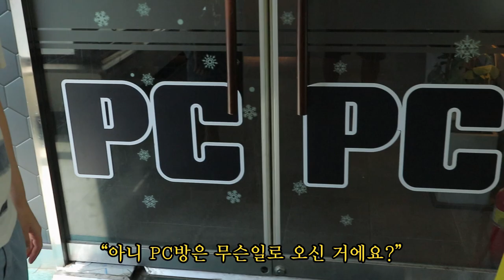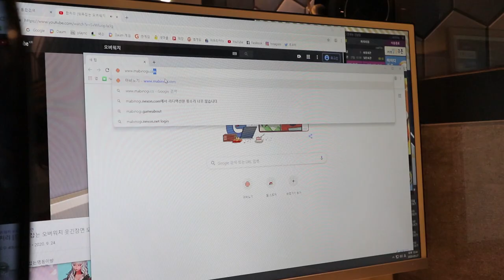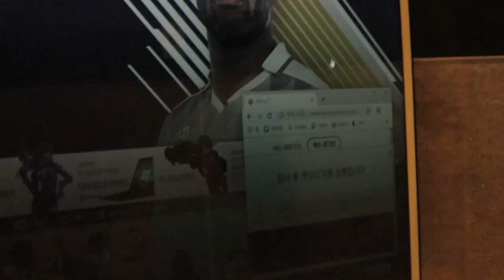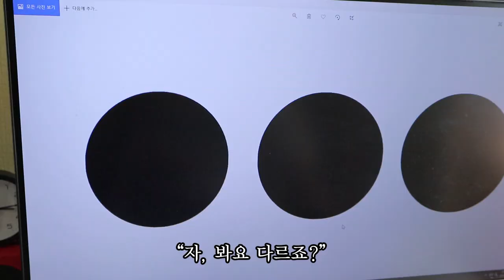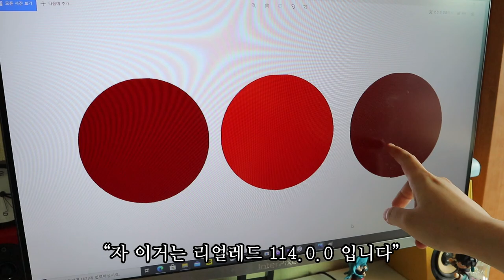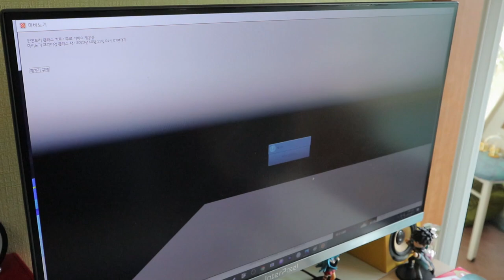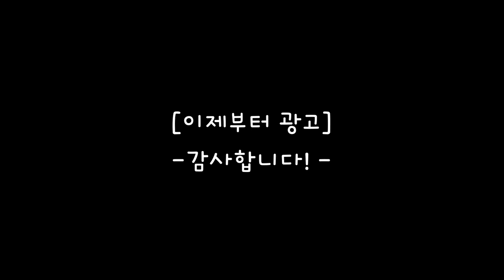마창의 사고방식 [마창의 삶 3화] (헬창의삶 마비노기 패러디) | 로젠젠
안녕하세요 로젠젠입니다!
마창인생 3부 마지막화 업로드합니다!
재미있게 봐주셔서 정말 감사합니다!
즐거운 추석 되세요!

문의는 아래 주소로!